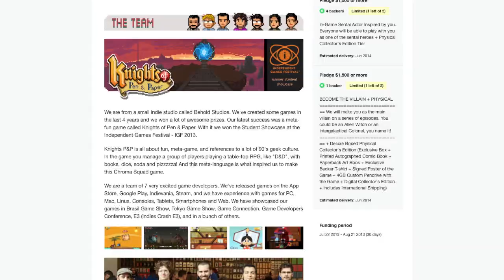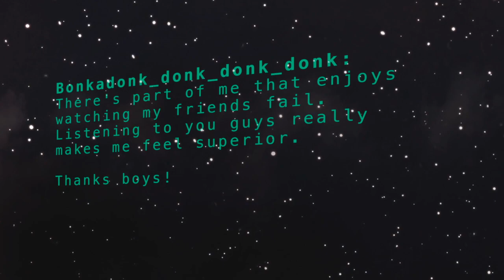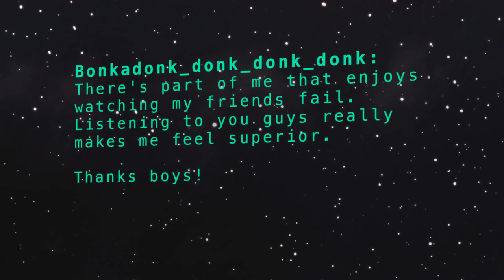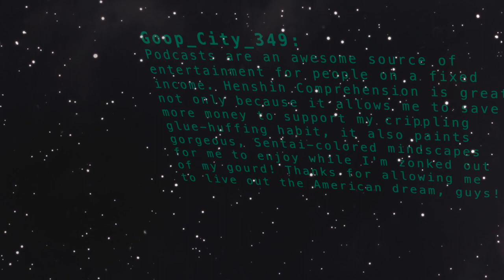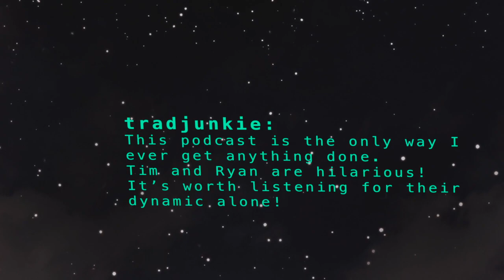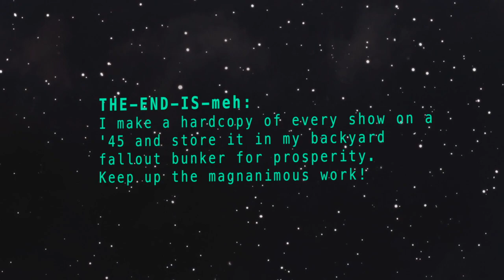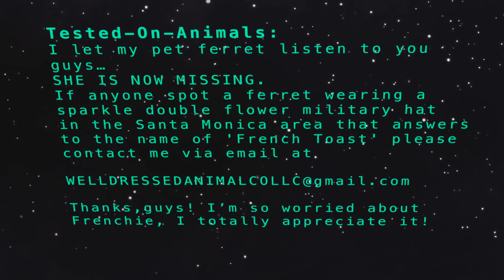Let's Play Jetman!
Ryan and Tim play Jetman for NES! How much does Tim suck at old school video games? Let's find out!

HENSHIN COMPREHENSION is a podcast where two American friends watch Super Sentai and desperately try to comprehend it.

ALSO Tim & Ryan read listener feedback!